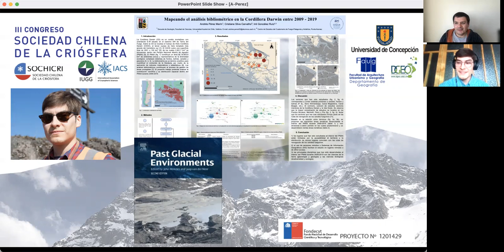Premiacion A Perez